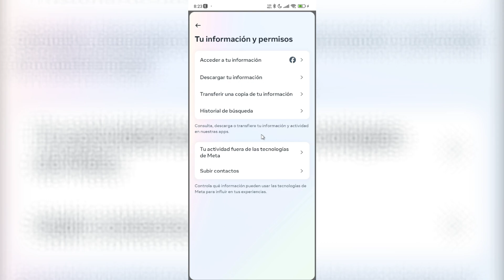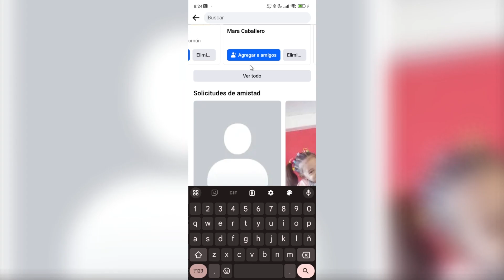Cómo Encontrar a Alguien en Facebook Sin Saber su Nombre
Aprende a como encontrar a alguien en Facebook sin saber su nombre y sin conocerlo con solo pocos detalles.

Puedes utilizar herramientas como el buscador avanzado, grupos y páginas relacionadas, redes de contactos y motores de búsqueda. Además, revisar los comentarios en publicaciones y fotos puede proporcionarte